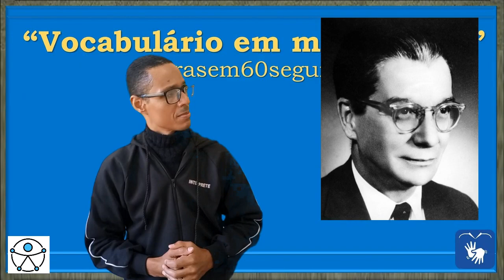ANÍSIO TEIXEIRA (Anísio Spínola Teixeira) em Libras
ANÍSIO TEIXEIRA

Anísio Spínola Teixeira (Caetité, 12 de julho de 1900 — Rio de Janeiro, 11 de março de 1971) foi um jurista, intelectual, educador e escritor brasileiro.[1] Personagem central na história da educação no Brasil, nas décadas de 1920 e 1930, difundiu os pressupostos do movimento da Escola Nova, que tinha como princípio a ênfase no desenvolvimento do intelecto e na capacidade de julgamento, em preferência à memorização. Reformou o sistema educacional da Bahia e do Rio de Janeiro, exercendo vários cargos executivos. Foi um dos mais destacados signatários do Manifesto dos Pioneiros da Educação Nova,[2] em defesa do ensino público, gratuito, laico e obrigatório, divulgado em 1932. Fundou a Universidade do Distrito Federal, em 1935, depois transformada em Faculdade Nacional de Filosofia da Universidade do Brasil.

Na ideia de uma educação integral[3] e uma educação para todos, expressa por Anísio Teixeira foi a concepção de educação que permeou os escritos e a obra de Anísio Teixeira, está a base de sua atuação como educador e sua contribuição para a educação no Brasil, que alguns consideram importante até hoje.

ATENÇÃO!

Não engesse seu conhecimento em apenas um sinal/palavra, veja além dele; entenda o contexto. Não se dicionarize!

REFERÊNCIA:

CAPOVILLA, F. C. et al. Dicionário da Língua Brasileira de Sinais do Brasil: A Libras em suas Mãos. São Paulo: Editora da Universidade de São Paulo, 2017. Vol. I - III

CRÉDITOS:

CANVA
Filmora
Roteiro, Texto e Edição de Vídeo: Reginaldo Silva